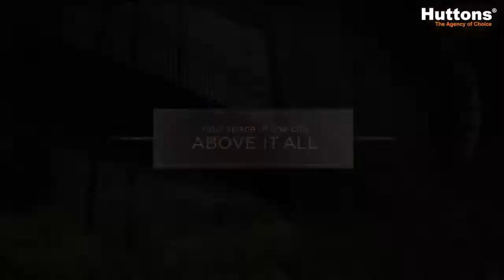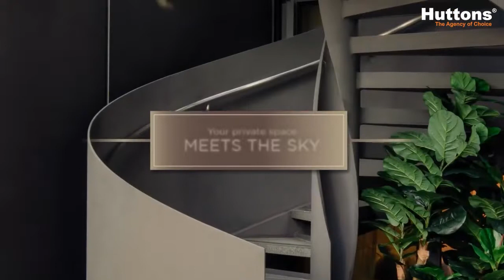Marina One Residences Penthouse Collection (Contact Carrie +65 86445888)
🏆 MARINA ONE RESIDENCES 滨海盛景豪苑🏆

Marina One Residences features its very own tropical paradise – “The Green Heart”. This 65,000 sq ft biodiversity garden features its own 13-metre high waterfall, which acts not just as a calming and defining presence for the development but also as the main thoroughfare for the residents. Marina One Residences also features 140,000 sq ft of retail, lifestyle and F&B spaces. High profile brands are already in situ, including 2 signature restaurants, Majestic and Wakanui. Other tenants include Virgin Active, Cold Storage, Japanese restaurant Teppei Syokudo, and a Koufu operated foodcourt featuring its novel Cookhouse concept.

TOP Obtained. Call Carrie 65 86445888 For Viewing Today. Zoom by Appt!

Marina One Residences features its very own tropical paradise – “The Green Heart”. This 65,000 sq ft biodiversity garden features its own 13-metre high waterfall in Singapore Main CBD.

Why M1?
✅  Awarded Green Mark Platinum Rating
✅  Live, work, play within an integrated development, located at the heart of Marina Bay district, comprising luxury residences, retail and Grade A offices
✅  Only development in the city with a 65,000 sqft garden within!
✅  Flanked by 2 parks – Marina Station Square and Central Linear Park
✅  Next to Marine Bay MRT (Singapore's Largest and Most Connected MRT interchange by 2021) and Downtown MRT. Seamless connectivity to 4 MRT lines!
✅  Excellent views of city sky line, sea and Gardens by the Bay

Key Project Info:
☑Address: 21 & 23 Marina Way
☑Type: Integrated Development with 34-storey Residential, 140,000 sqft Retail at podium, and 30-storey Grade A Offices
☑Site area: 282,400 sqft
☑Tenure: 99-year lh wef from 1 July 2011
☑Total units: 1,042 luxury units
☑Carpark lots: 1,505

Unit types (Park Tower):
•1-bedroom (657–775 sqft): 229 units
•2-bedroom (969–1,130 sqft): 144 units
•2-bedroom + study (1,141–1,216 sqft): 29 units
•3-bedroom (1,507–1,539 sqft): 86 units
•4-bedroom (2,045–2,250sqft): 29 units
•Penthouse (6,469–8,697sqft): 4 units
Unit types (Garden Tower)
•1+1-bedroom (657 – 775 sqft): 229 units
•2+1-bedroom (980 – 1,281 sqft): 173 units
•3+1-bedroom (1,561– 1,593 sqft): 86 units
•4-bedroom (2,034 – 2,250 sqft): 29 units
•Penthouse (6,566 – 8,708 sqft): 4 units

Related Project: Duo Residences

Five on Shenton (V on Shenton), One Shenton, SOHO @ Central, The Sail @ Marina Bay

Call Direct Developer Appointed Sales:
CARRIE CHIN
Senior Marketing Director